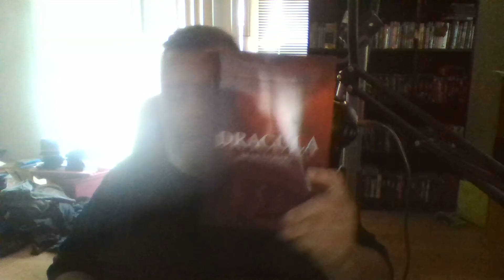Amazon unboxing Dracula and Hatchet III